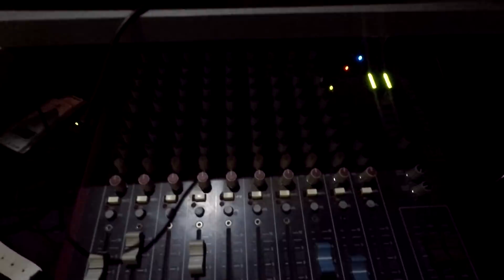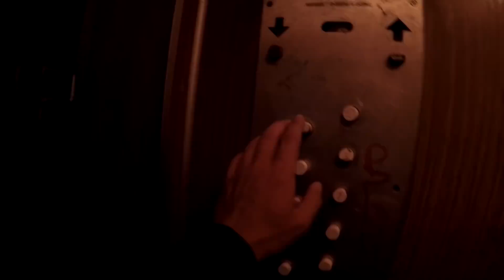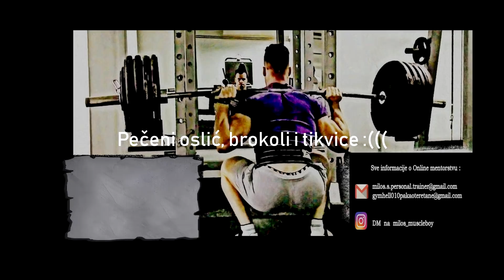Paklena vikend ishrana za takmičarsku formu